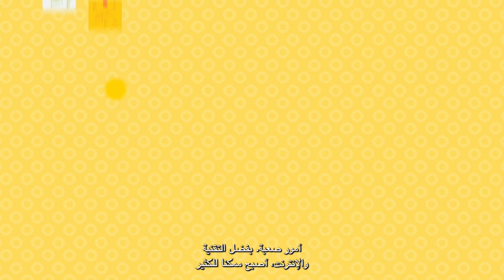Healthy relationships - elementary (Arabic)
This video discusses the importance of building positive relationships with a variety of people in our lives, and describes what healthy friendships and relationships look and feel like.